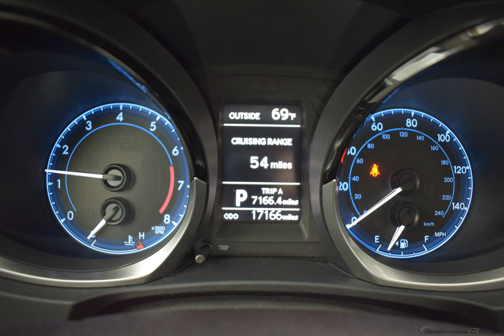2016 Toyota Corolla 4dr Car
Used 2016 Toyota Corolla 4dr Car S Plus